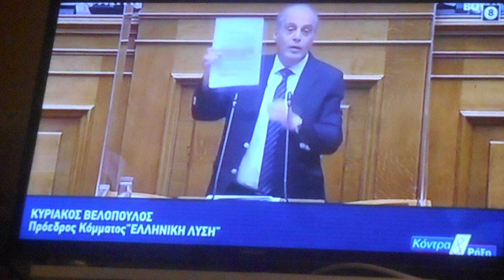1,02 Οι προδότες και εφιάλτες ήταν είναι Έλληνες Κ Βελόπουλος στη Βουλή 24-02-2023 DSCN0390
Οι προδότες και εφιάλτες ήταν είναι Έλληνες Κ  Βελόπουλος στη Βουλή 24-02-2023